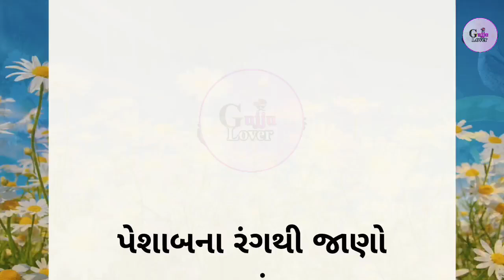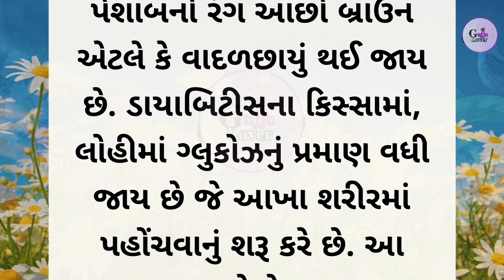પેશાબના રંગથી સ્વાસ્થ્યનું રહસ્ય || health tips || Gujarati stories || lessonable || gujju Lover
Gujarati stories
health tips
health video in Gujarati
lessonable Story
motivation quotes
Gujarati varta
suvichar